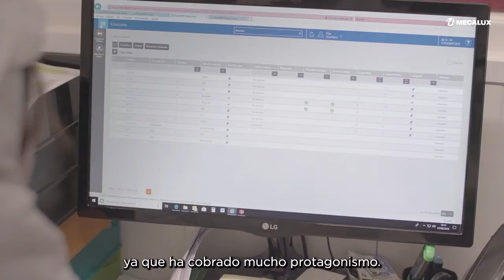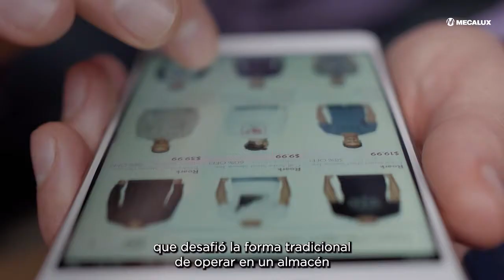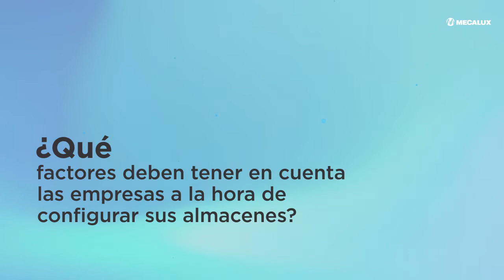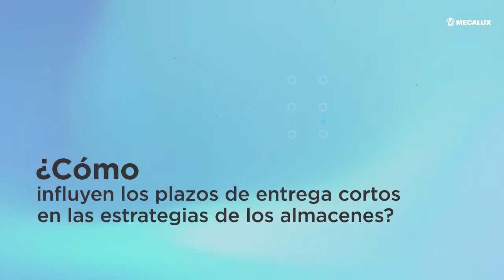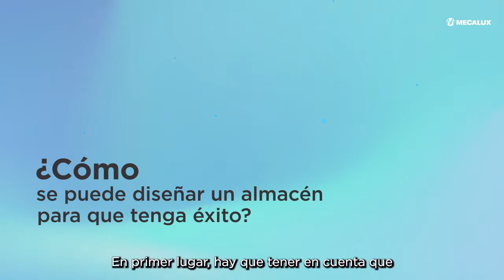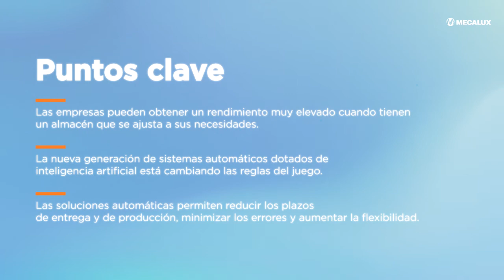Entrevista a Joakim Kembro - Estrategias, retos y tendencias logísticas en los almacenes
Mecalux entrevista a Joakim Kembro, profesor asociado de la Universidad de Lund, para analizar cómo las últimas tendencias en almacenaje están transformando el mundo de la logística.

→ Introducción (00:00)
→ ¿Cómo ha cambiado el almacenaje a lo largo de los años? (01:14)
→ ¿Cómo la tecnología está transformando los almacenes? (02:23)
→ ¿Cómo la automatización está transformando los almacenes? (03:24)
→ ¿Qué estrategias están utilizando los minoristas en sus almacenes? (04:32)
→ ¿Qué factores deben tener en cuenta las empresas a la hora de configurar sus almacenes? (06:12)
→ ¿Cómo influyen los plazos de entrega cortos en las estrategias de los almacenes? (08:20)
→ ¿Cómo se puede diseñar un almacén para que tenga éxito? (09:51)

Esta es la segunda entrevista en vídeo que publicamos dentro de la nueva campaña de Mecalux Expert Voice. Estamos entrevistando a diferentes autoridades del sector para conocer en profundidad el mercado de la cadena de suministro.

¿Quiénes somos?